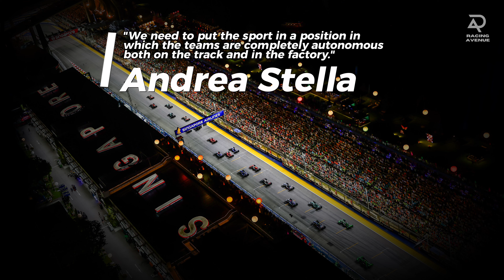Ricciardo's Parting Gift: How Red Bull Robbed McLaren of Championship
McLaren has accused Red Bull of orchestrating a controversial fastest lap snatch using Daniel Ricciardo. This video delves into the heated debate surrounding Red Bull's alleged manipulation of team alliances to secure crucial championship points.

We explore McLaren's outrage, with team boss Zak Brown questioning the legality of inter-team cooperation. Hear from McLaren's Andrea Stella as he calls for stricter team autonomy in Formula 1. The video also features Daniel Ricciardo's perspective on his final race and Max Verstappen's grateful response to the unexpected assistance.

Witness the stark contrast between McLaren management's fury and Lando Norris's sportsmanlike reaction to losing the fastest lap point. This incident raises critical questions about the future of team strategies and fair play in Formula 1.

Don't miss this in-depth analysis of one of the most controversial moments in recent F1 history.